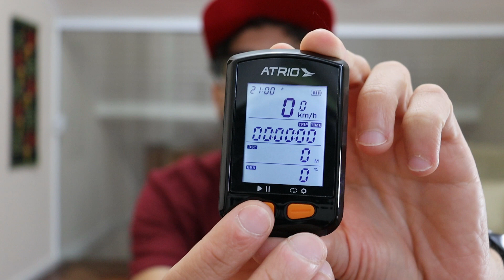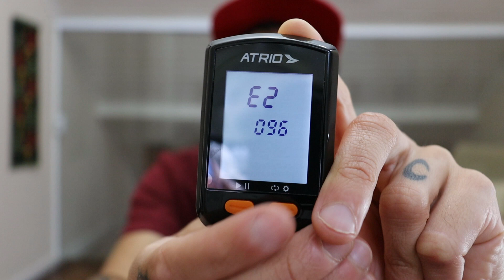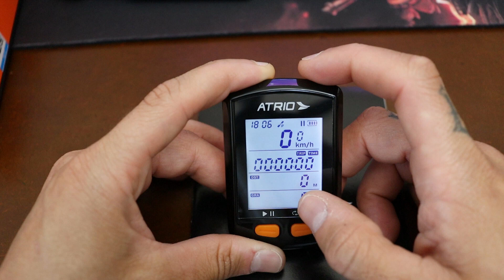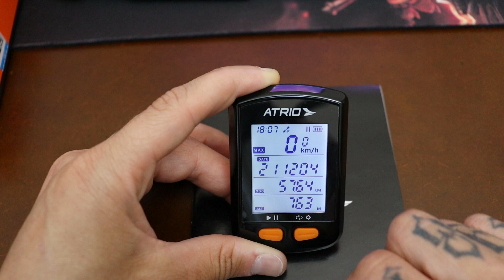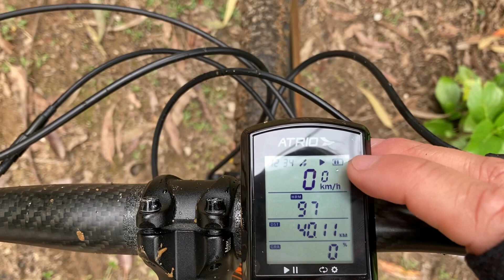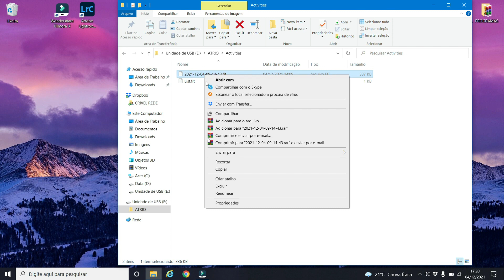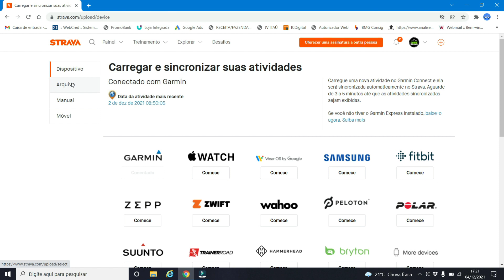GPS ATRIO STEEL - REVIEW COMPLETO + PAREAMENTO COM STRAVA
Links atualizados pra compra 06/2024:
Mercado Livre:
Nosso Insta: @debikenamontanha
Strava: Bruno Canella